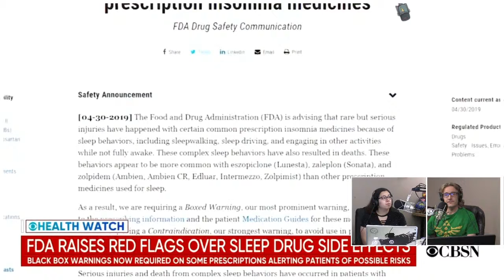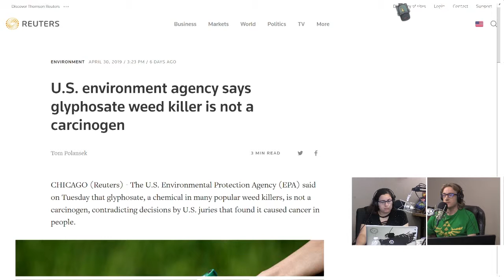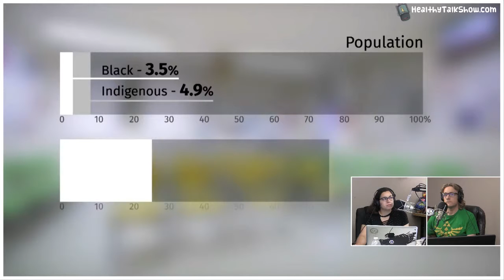EPA Says Glyphosate Isn’t Carcinogenic & HIV Drug Treatment ‘Zero Risk’ – HTS 19.2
Segment From Healthy Talk Show Episode 19 I Recorded: 05/06/2019

▼Click▼

Show Notes:

FDA: FDA requires stronger warnings about rare but serious incidents related to certain prescription insomnia medicines
NY Times: F.D.A. Won’t Ban Sales of Textured Breast Implants Linked to Cancer
BBC: Gay HIV transmission with treatment is 'zero risk', study confirms
The Lancet: Risk of HIV transmission through condomless sex in serodifferent gay couples with the HIV-positive partner taking suppressive antiretroviral therapy (PARTNER): final results of a multicentre, prospective, observational study